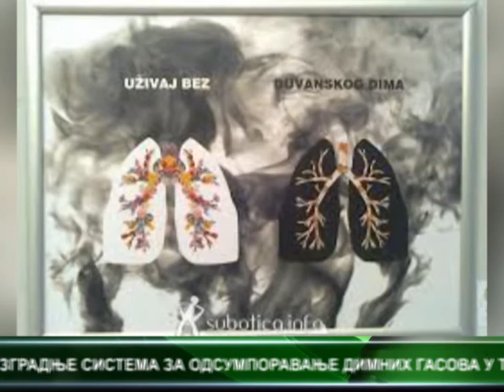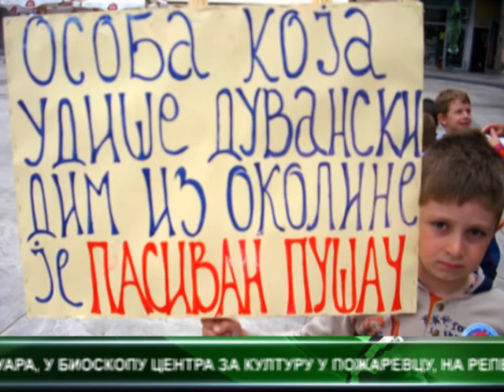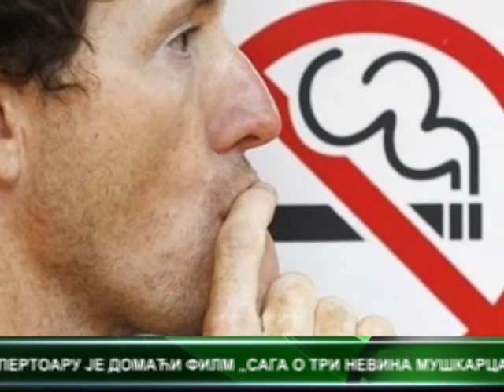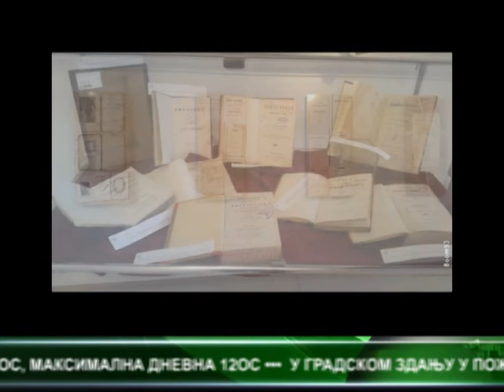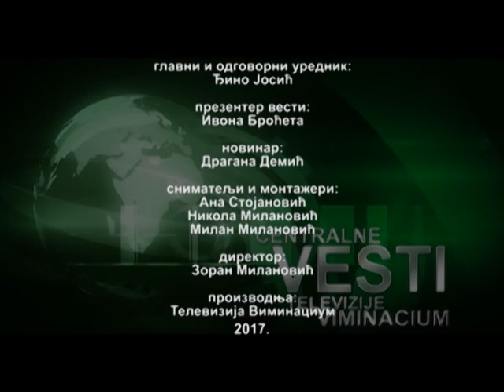CENTRALNE VESTI TELEVIZIJE VIMINACIUM 01 02 2017